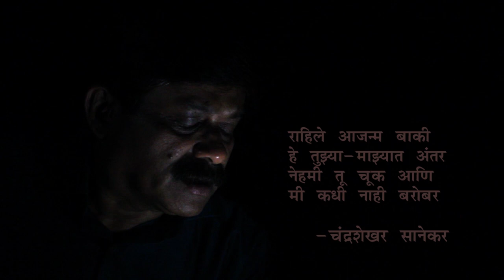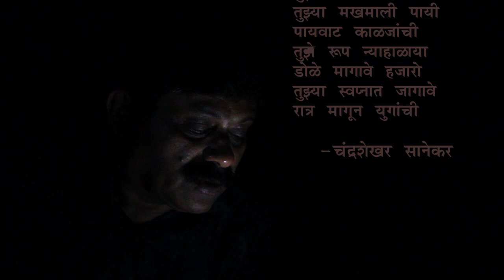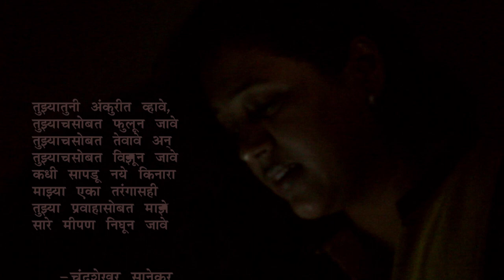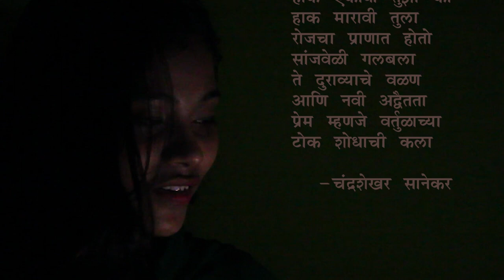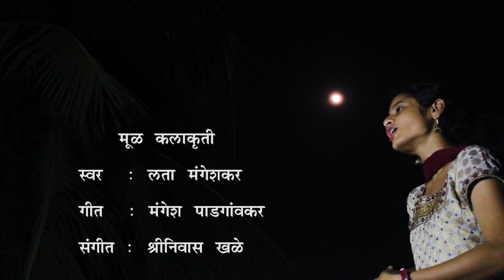Jahalya Kahi Chuka | Cover by Anuja Panchal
Jahalya kahi chuka...
The original creation
Sung by Lata Mangeshkar
Composed by Music Director Shriniwas Khale,
Lyrics by Mangesh Padgaonkar.

Thanks to Shri. Chandrashekhar Sanekar for his beautiful poetry from his book "Eka Unhachi Kaifiyat"

This is specially created with regard to gratitude and admiration of our legendary singer Lata Mangeshkar, as she steps into her 89th birthday.

This eminent thought is initiated by Veena Vinayak .

Anuja, Sneha and Prachi are a privileged and zealous disciple of their Guru Shri Vinayak Bhosale.